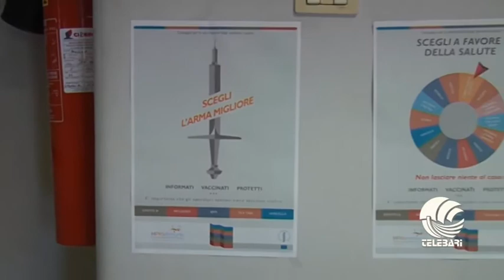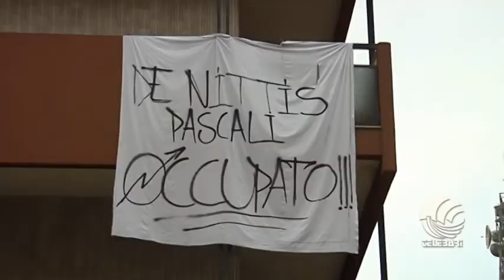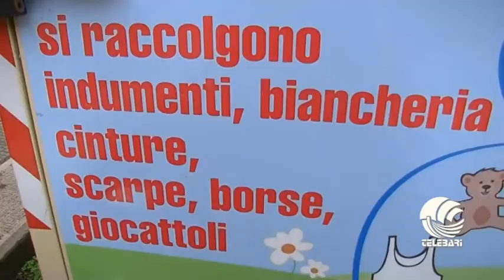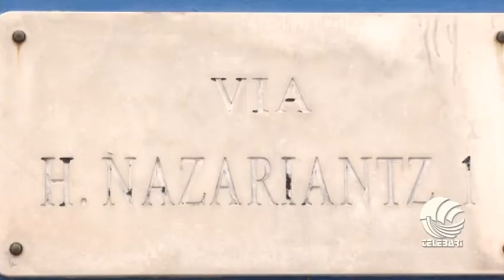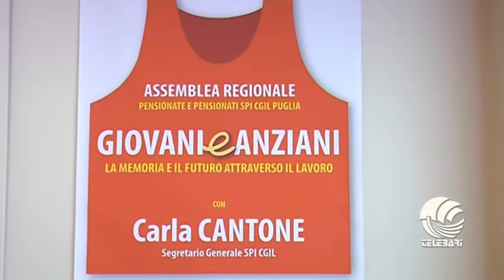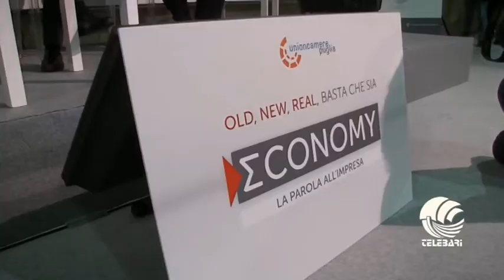TG BARI MATTINA 03 12 14